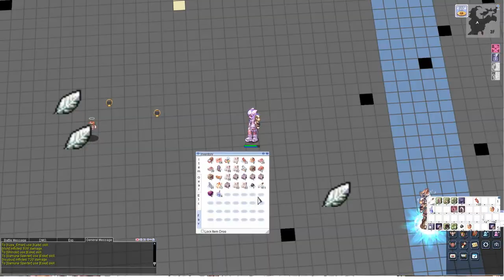Boss B ft. Heimbox cancer @ geffenia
dont us!